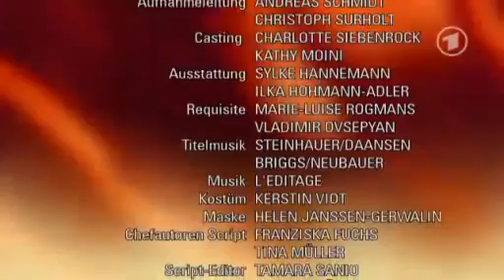Verbotene Liebe - Episode/Folge 4525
Verbotene Liebe - Folge 4525 :  Böse Überraschungen

Kim ist froh, dass Ansgars Genesung gut voranschreitet. Um seine Mobilität zu erhöhen, besorgt sie ihm Krücken. Der Transport der auffälligen Krücken in die Waldhütte wird aber zum Problem, weil sie dabei beobachtet wird. Und: Nicht nur Tanja sieht Kim mit den verdächtigen Gehhilfen. Obwohl Kim Ansgar versichert, dass niemand ihr zur Waldhütte gefolgt ist, schöpft sie selbst schließlich auch Verdacht. War es Tanja, die sie verfolgt hat und nun weiß, wo Ansgar sich aufhält?

Rebecca muss sich von Tanja wegen ihres Fehlers berechtigt zurechtweisen lassen. Rebecca will dennoch alles daran zu setzen, die Situation zu retten und verändert das Showstopper-Kleid so, dass es keiner mehr erkennen würde. Ihr Plan geht auf: Die VIP-Präsentation wird ein voller Erfolg! Doch Tanja ist immer noch sauer ...

Caro gibt sich der Illusion hin, zwischen ihr und Thore könnte doch noch alles gut werden. Doch Thore scheint ein anderer geworden zu sein und Caro beschließt schließlich, bei Bernd Hillmann nach der Wahrheit zu suchen. Sie muss erschüttert feststellen, dass Thore sie angelogen hat und das Treffen mit Hillmann der Horror war. Erneut geht sie auf Thore zu.